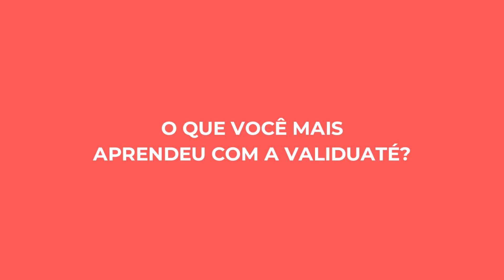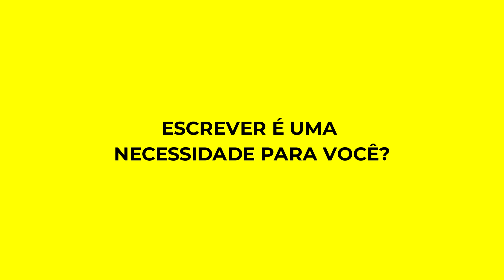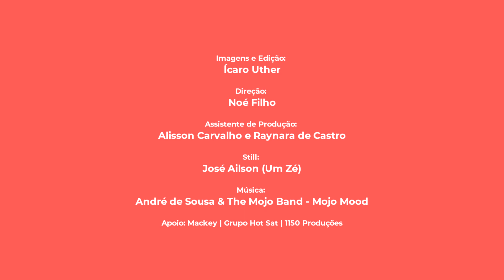José Quaresma (Validuaté)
19 perguntas da Geleia Total para José Quaresma (Validuaté)

Imagens e Edição: Ícaro Uther
Direção: Noé Filho e Ícaro Uther
Assistente de Produção: Alisson Carvalho e Raynara de Castro
Still: José Ailson (Um Zé)
Música: André de Sousa & The Mojo Band - Mojo Mood
Apoio: Mackey | Grupo Hot Sat | 1150 Produções

Quer apoiar nosso canal e viabilizar a produção de mais conteúdo sobre os artistas e a cultura do Piauí? Seja membro do nosso canal